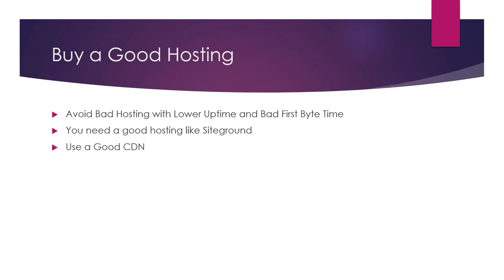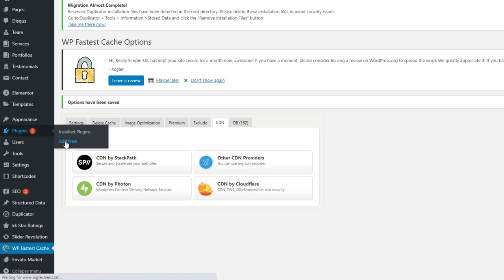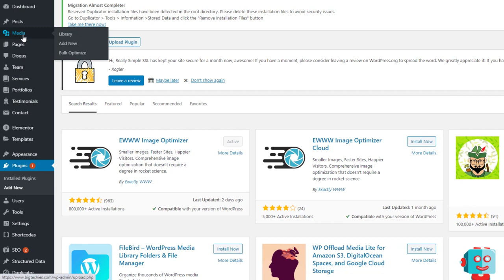How to Fix Reduce initial Server Response Time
💥💥Vieo Chapters💥💥
00:00 Universal SEO Tool
00:48 Building Dofollow Comment Backlink
03:50 Building Dofollow Forum Backlinks
14:32 Ending